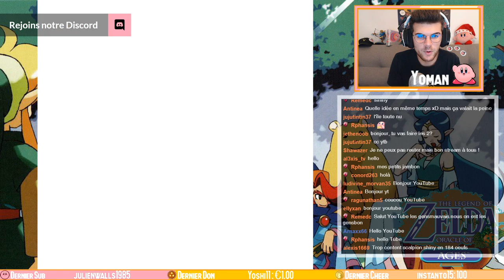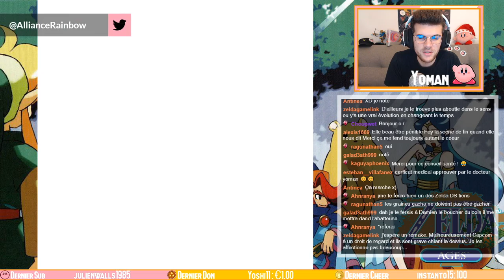Zelda Oracle of Ages Let's play FR #4 - Le troc de l'Île du Croissant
(Re)Découverte d'un vieux Zelda sorti en 2001 sur Gameboy Color : Zelda Oracle of Ages ! L'Oracle des Âges Nayru est possédée, il va falloir la suivre à travers les époques pour empêcher la région de Labrynna de sombrer dans les ténèbres...

Dans cet épisode : tous nos objets ont été volés après qu'on se soit échoué sur l'Île du Croissant. Il va falloir faire du troc entre passé et présent pour pouvoir les récupérer et accéder au troisième donjon !

Le jeu sera intégralement fait en stream sur Twitch et rediffusé en épisodes sur Youtube. Je joue sur l'émulateur BGB avec une manette Pro Switch.

╚► Clique sur "J'aime" si la vidéo t'a plu, n'hésite pas à commenter, et active les notifications !